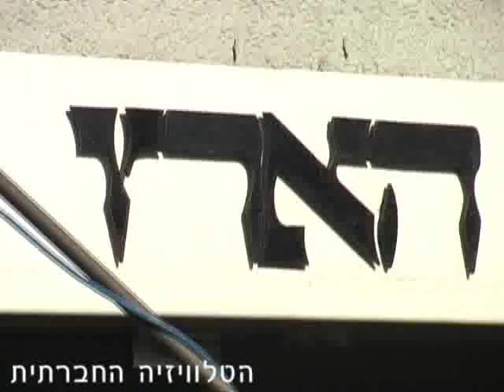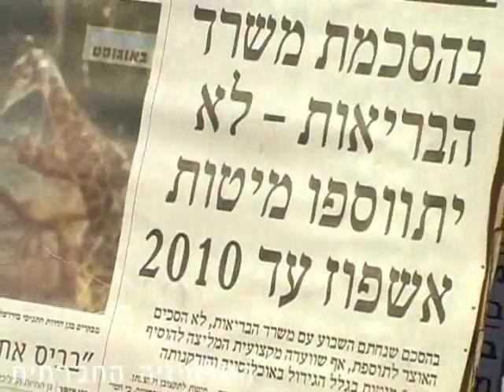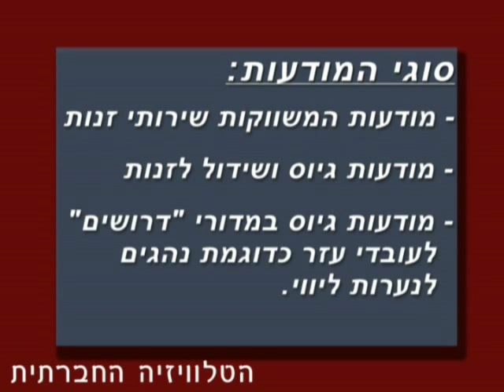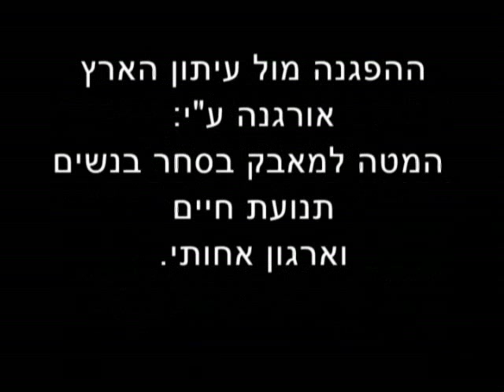הסרסור הנסתר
העיתונות הישראלית כחוליה בשרשרת הסחר בנשים. הפגנה מול עיתון הארץ, נגד הקשר הסמוי וההדוק שבין העיתונים לסחר בנשים. מבוסס על הדוח של המטה למאבק בסחר בנשים.